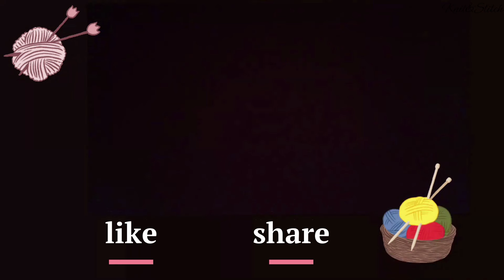Heart shape Mug Rug/mat crochet | tutorial | handmade | easy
I hope you get some ideas from this video and learn something from it,